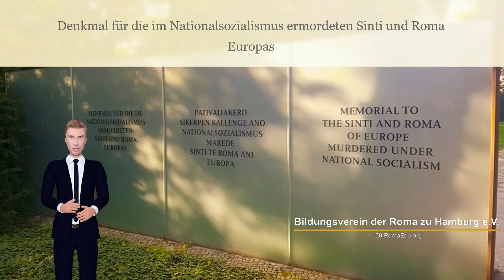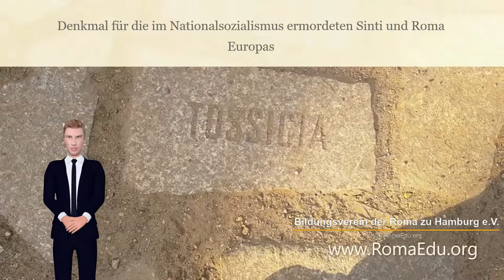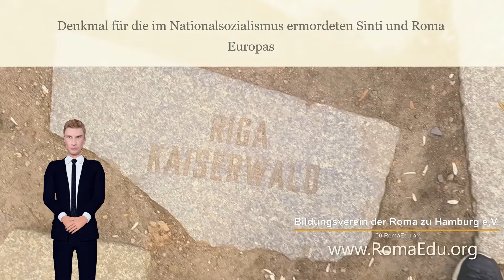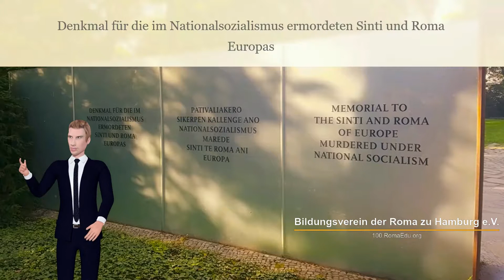2. Denkmal Roma und Sinti in Berlin - Text des Denkmals - Teil 2 bis 1939-1945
Chronologie des Völkermords an Roma und Sinti. Denkmal für die im Nationalsozialismus ermordeten Sinti und Roma Europas. Teil zwei 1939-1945.
Die Texte des Denkmals gelesen von Marko D. Knudsen, für den Bildungsverein der Roma zu Hamburg für die Serie Schlauer in 100 Sekunden (100.RomaEdu.org).
Fotos von Marko D. Knudsen.